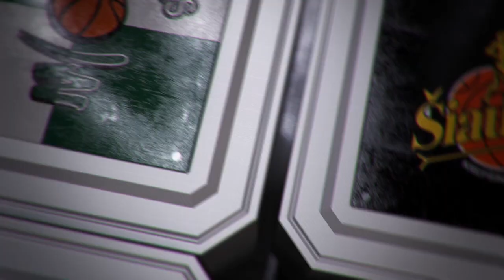A. Urlepas: „Esu laimingas, kaip žaidė mano auklėtiniai"